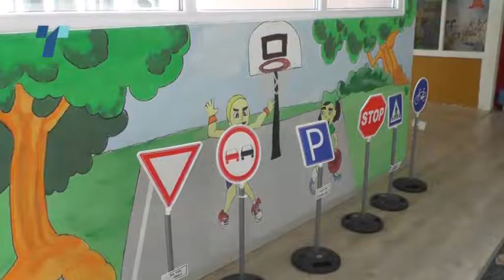Градинките можат да почнат со работа во септември, училиштата ќе се отворат месец подоцна